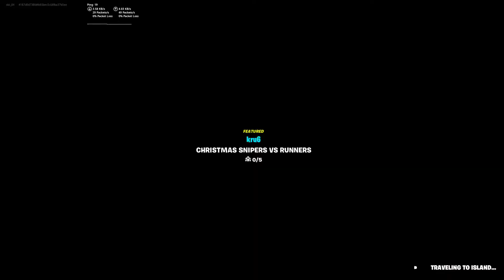1v1 Against my Friend Nate!! (EASY)